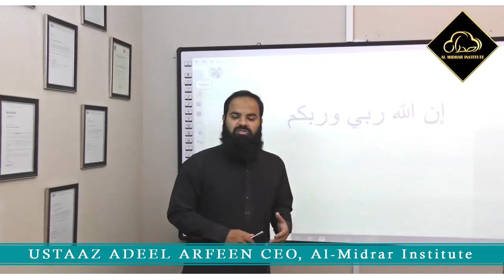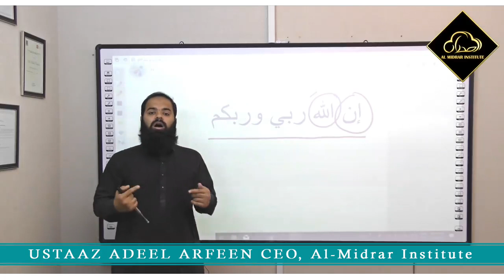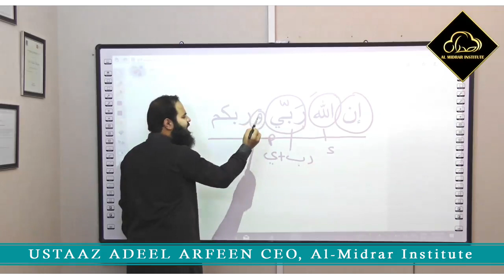Applicative Quranic Arabic Course Fourth Promo | Al Midrar Institute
اب عربی زبان سیکھنا  کوئی مشکل نہیں. آج ہی ہمارا کورس جوائن کریں  استاد عدیل عارفین صاحب  سے با آسانی عربی زبان سیکھیں اور رمضان سے پہلے رمضان کی تیاری کریں.